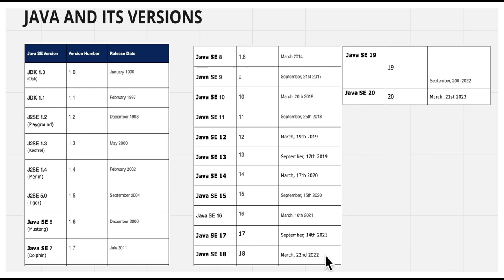JAVA , ITS VERSIONS , YEAR OF RELEASE , JAVA VERSION 1 TO JAVA VERSION 20 | InterviewDOT